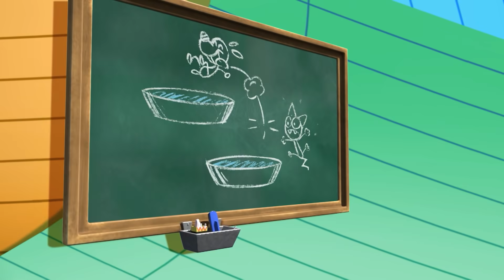44 Gatos | 30 MINUTOS de episódios completos!